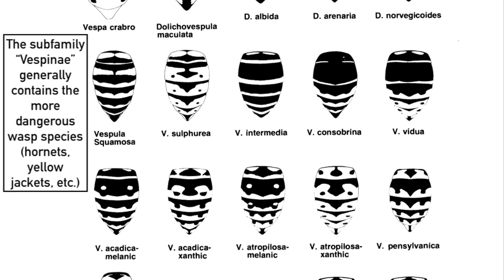The Silver Lining of Giant Wasps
Honeybees and bumblebees have gained a soft spot among people who normally hate insects. Wasps, on the other hand, seem to be almost universally despised. But are all wasps the same? Do some provide numerous benefits for our society and ecosystems?

Video Footage: Dan Davis (Casual Earth creator)

Image Sources:
Wikipedia commons (Paul Asman, Jill Lenoble, Katja Schulz, Melissa McMasters, Judy Gallagher)

Information sources:

Kimsey L, Carpenter J (2012) The Vespinae of North America (Vespidae, Hymenoptera). Journal of Hymenoptera Research 28: 37-65.

Howard Ensign Evans & Kevin M. O'Neill (2007). The Sand Wasps: Natural History and Behavior. Harvard University Press. pp. 37–43

Robin J. Southon et al. Social wasps are effective biocontrol agents of key lepidopteran crop pests, Proceedings of the Royal Society B: Biological Sciences (2019).

The Yellowjackets of America North of Mexico, 1981. USDA. Akre, R.D., A. Greene, J.F. MacDonald, P.J. Landoldt, H.G. Davis.

The Geographic Distributions of Cicada Killers (Sphecius; Hymenoptera, Crabronidae) in the Americas. Open Entomology Journal, 2011. Joseph R. Coelho, Charles W. Holliday, Jon M. Hastings.

Native Bee (Hymenoptera: Apoidea) Abundance and Diversity in North Georgia Apple Orchards throughout the 2010 Growing Season (March to October)

Cane, J.H. 2008. An effective, manageable bee for pollinating Rubus cane fruits, Osmia aglaia. Acta Horticulturae.

Nesting and Pollen Preference of Osmia lignaria lignaria (Hymenoptera: Megachilidae) in Virginia and North Carolina OrchardsM. E. Kraemer et al., Environmental Entomology

Fig wasp. (2017, April 7). New World Encyclopedia, .

Tree Encyclopedia—North American Insects & Spiders. Bees, Wasps, and Ants of North America.

Yellowjackets and Hornets: Vespula and Dolichovespula spp. (Insecta: Hymenoptera: Vespidae). Grissell, E.E. and Fasulo, T.R. 2007. University of Florida IFAS Extension, pp. 1-5.